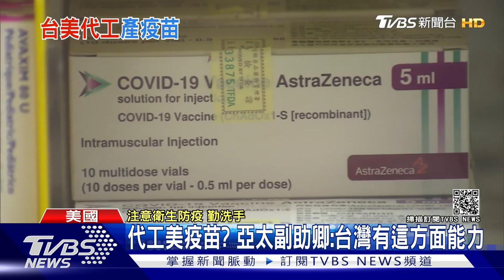美國亞太副助卿稱台灣有代工疫苗能力 陳時中:一定努力去談｜TVBS新聞